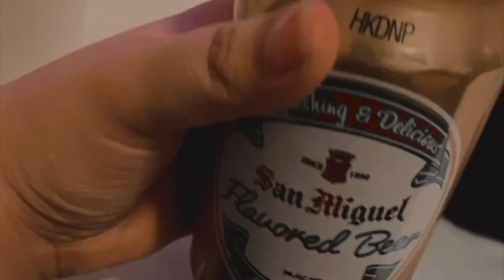XRECRUITMENT&HR Christmas Party 2019